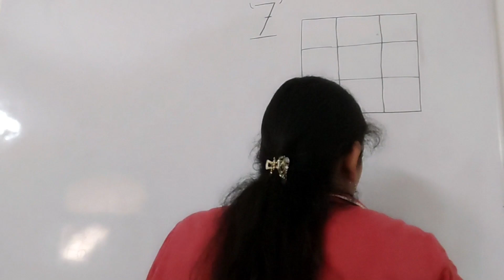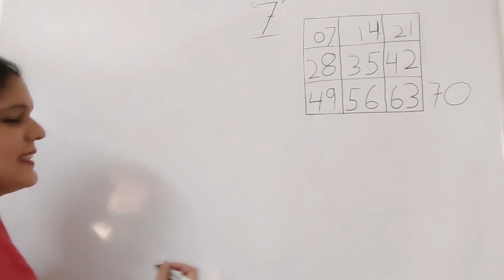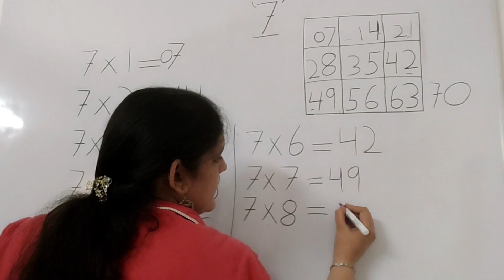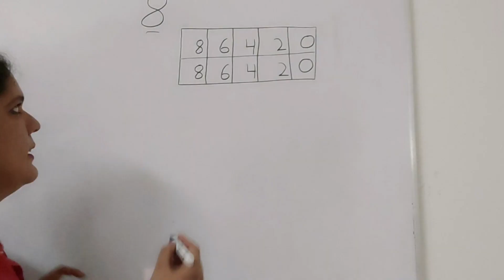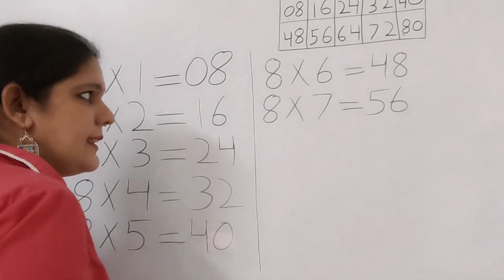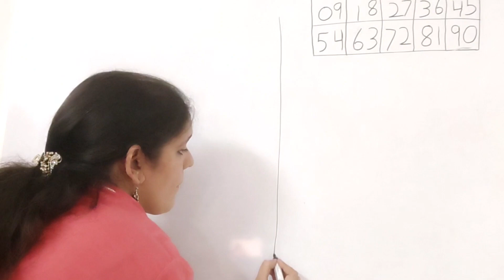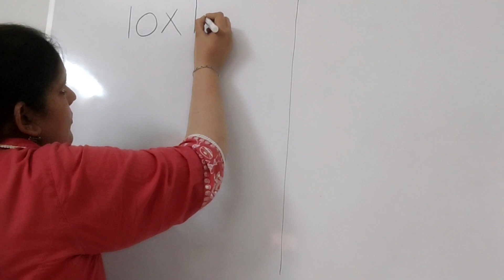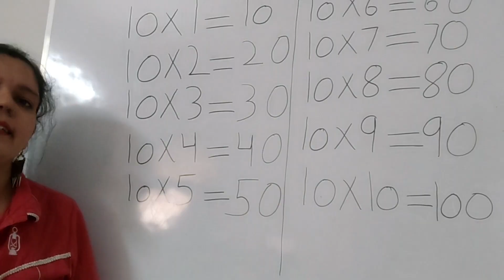Learn 7 to 10 times multiplication tricks | Smartt Horizon Easy and fast way to learn | Math tips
In this video we will learn the tips and tricks to learn tables 6-10. If you practice the tricks featured in this video, you will soon be able to master all of these tables. Here, I talk about a really easy and fast method to learn the 6-10 multiplication tables.

Smart Horizon is now providing online / offline classes.